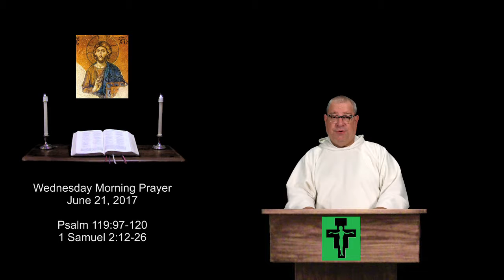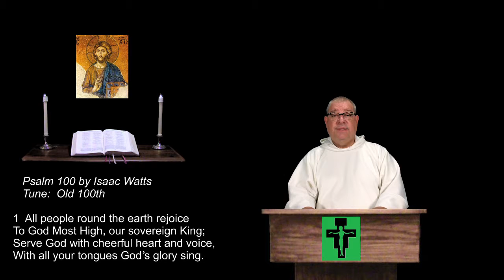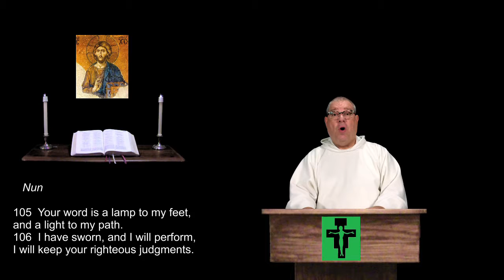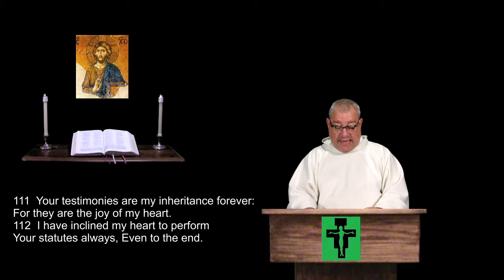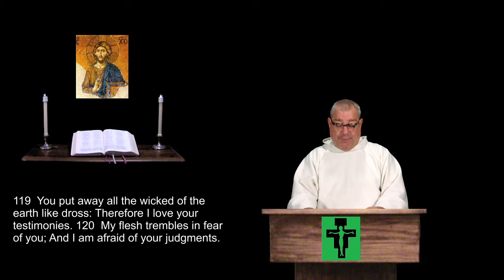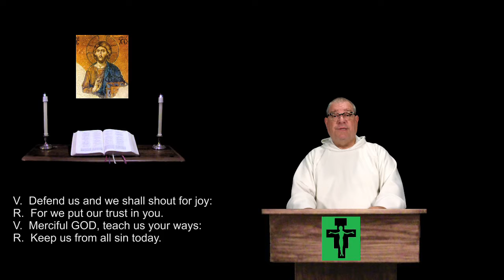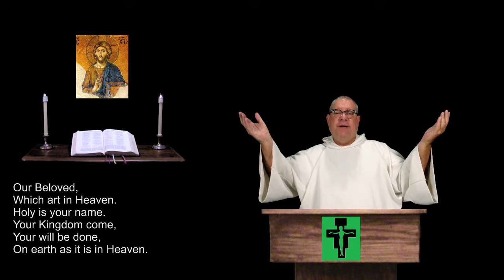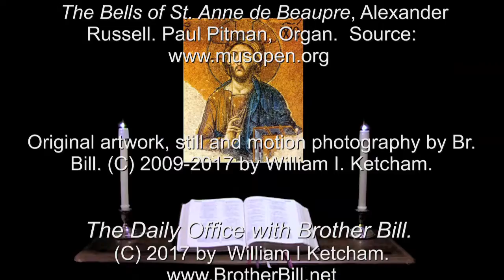21 Jun 2017 Wednesday Morning Prayer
Psalm 119:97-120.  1 Samuel 2:12-26.  A brief inclusive language version of the Daily Office, (Liturgy of the Hours) for Christians of all denominations.